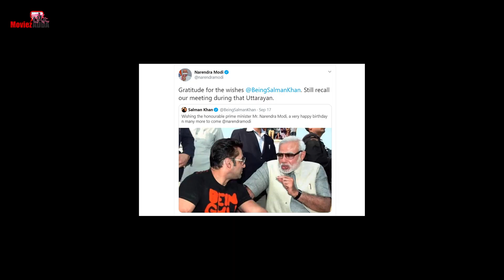Salman Khan को PM Modi जी ने बर्थडे विश करने पर आभार व्यक्त किया